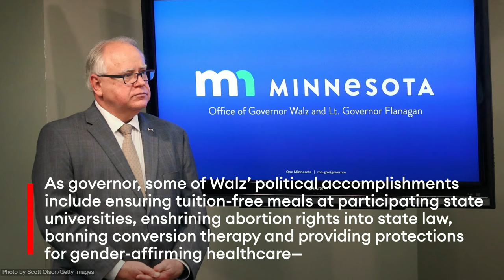BREAKING: Kamala Harris Picks Minnesota Gov. Tim Walz As Running Mate—Here’s What To Know About Him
Vice President Kamala Harris has chosen Gov. Tim Walz (D-MN) to serve as her running mate in the 2024 presidential race, CNN and the Associated Press reported Tuesday, citing unnamed sources—as Harris tries to gain ground on former President Trump with just over three months until the November election.